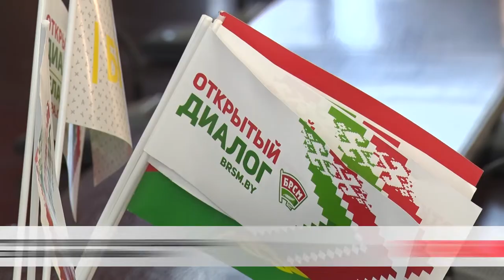Лидер Про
Белорусский республиканский союз молодёжи дал старт новому проекту. Его главная миссия – подготовка кадрового резерва. В частности, управленческого. В этом году в нём участвуют 30 человек. Обучение ораторскому мастерству, обмен опытом, посещение крупных предприятий – часть программы. Отправной точкой стала «Белшина». В какие цеха заглянули и почему в единстве наша сила? Все подробности прямо сейчас.